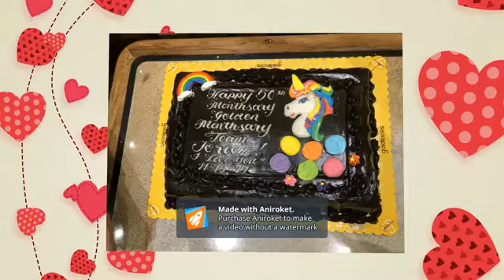Golden 50th Monthsary Team JORICK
***  This video is completely made by fans. If you (the owner) want to delete this video, please contact us directly before doing anything, we will remove it or settle it under fair use, please contact us via email

Please support like share and subscribe to our channel TEAM JORICK for more videos and please hit the bell or the notification bell ALL para lagi kayong updated sa mga new videos namin ..Thank you... Love LOve Love no hate LOVE wins Team JORICK forever15